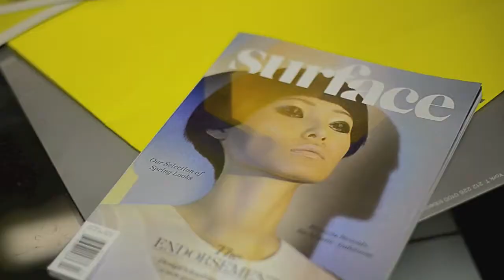SymbiosisO: Voxel at tribeca ISSEY MIYAKE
On April 4, Surface and Issey Miyake held a party for the opening of the SymbiosisO: Voxel interactive installation, by Alex Dodge, Eszter Ozsvald, and Kärt Ojavee at the brand’s New York flagship tribeca ISSEY MIYAKE.